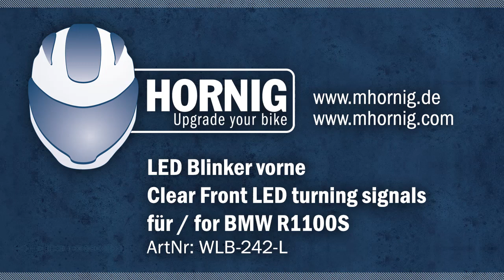LED Blinker - Turning Signals BMW R1100S by HORNIG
Einbau LED Blinker vorne für BMW R1100S by HORNIG

Installation LED turning signals (indicators) for BMW R1100S by HORNIG